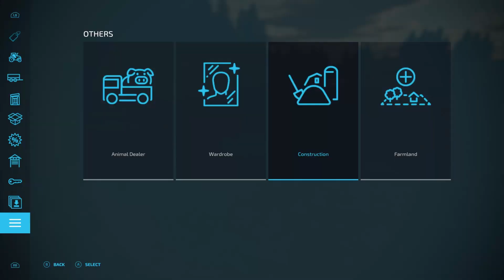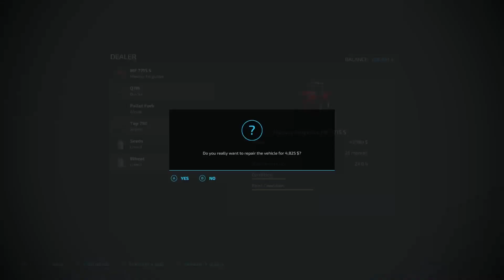Farm Simulator 22. Ch#3. A slugs Tale. The First roll and Getting Stoned.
Farm Simulator 22. A Slugs Tale. Starting With the Basics and a Great tractor.

A role playing experience combining video games and actual dice rolling for consequence, then adding a storyline for even more purpose. This is told from the view point of Rubberlug, someone keeping a journal of their daily activities. Think, Bilbo Baggins, writing about his adventures. One could start with, On a farm in no mans land, there lived a farmer. Not a nasty wet. Well, yeah, that first shack is pretty damn nasty. Well I guess you will see what he learned, if anything, and I should stop before the Red Eye of You tube looks my way again.
This is a form of Meditative gaming. It is meant to be enjoyed. Let's learn to relax and let someone else drive, listen to the soothing background sounds and music.  Enjoy the hard work by the game developers .

Thank you to Free music Archive. freemusicarchive.org/

Jackson Smith-beehiverecording.com
Quincas Moreira
Reed Mathis
Nat Keef & Hot Buttered Rum
Me.

Mods are All from the Giant Mod hub in game. I have almost all loaded.

What is Slug Life? Slug Life is a simple dice rolling game to add depth and consequence to the Farm simulator 22 game. That’s about it, it’s purely to enhance the experience and not to detract from the joy.

Stuff needed:
 The game, you must have farm sim 22.
 A way to add/subtract money. (I have and use the power tools mod), I am on a P.C. And unsure if console has this ability.
 You will need a 10 sided die, or an app that simulates dice rolling, particularly a 100 point result amount, there are many free apps for this available on phones/tablets. The drama roll goes from 01 to 100 (00 on ten sided dice).
An open mind, this is a work in progress. I’m just some dude that loves the game and wants to add some consequence, some depth to an already great game. I actually work a regular job for a living, making this a twisted hobbit. Oops. I mean. Hobby...Sorry Suaron Wojawhatever.
Initially I could not attached it, so I made this short video. The sheet is a work in progress as you can see.

How to play using Slug Life Rules:
The rules:

1. $200,000 Borrow limit. If it any point, your loan amount totals more than $200,000. You lose, game over. You may have to sell stuff to stay under that total.

2.   X5 speed is standard, the roll sheet is based off x5 speed.

3.  1 day months, again, the roll sheet is based off 1 day months.

4.  Start with $300,000 of your cash.  ($500,000 total with the first loan max of $200,000) you can pay the loan back immediately or use the loan with your cash to start your farm.

5.  First roll on the drama sheet is at the start of second day. Your first day is free of drama, other than setting up an entire farm and buying all the essentials.

6.  $100.00 charge per day using an auto load trailer. It’s not much, I have worked fields in hay and it’s miserable work, that does not pay much at all.

Rubberslug